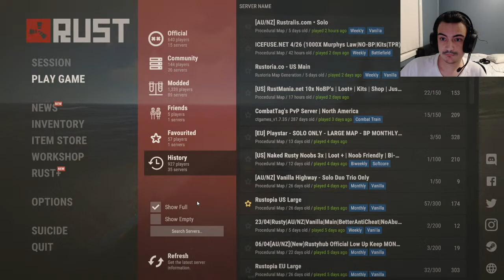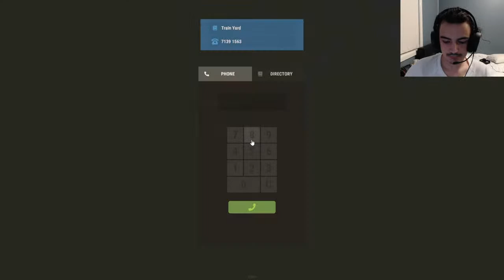Rust Solo Survival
Can I survive the crazy players in this dangerous world, or will I make new friends?